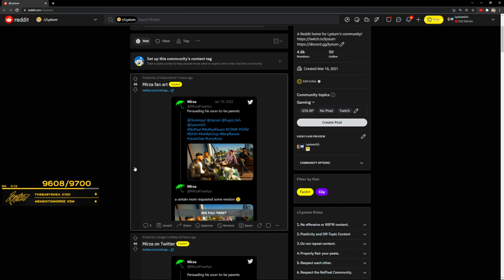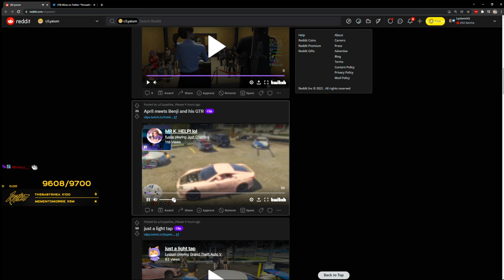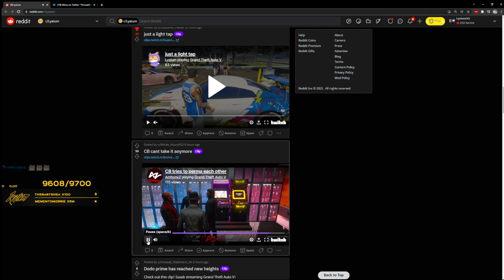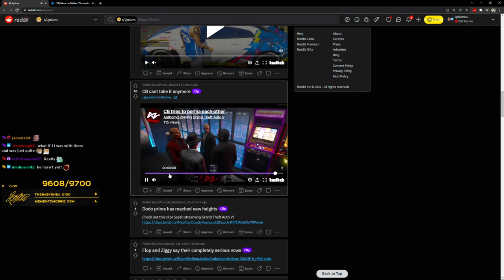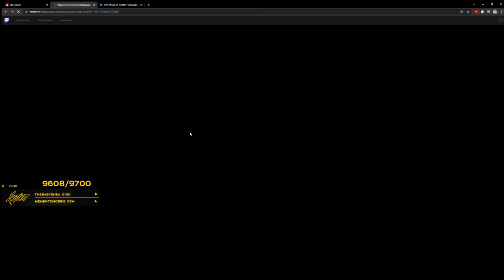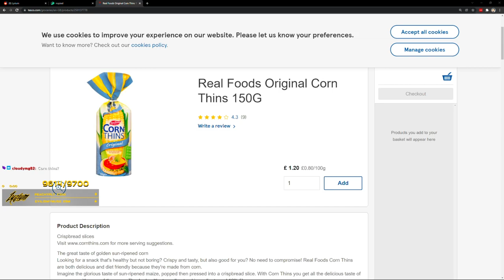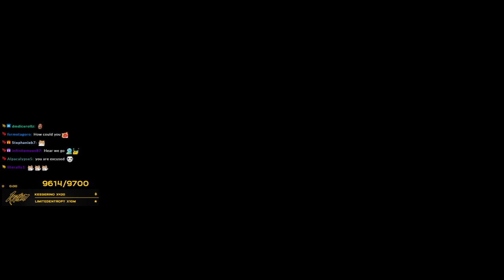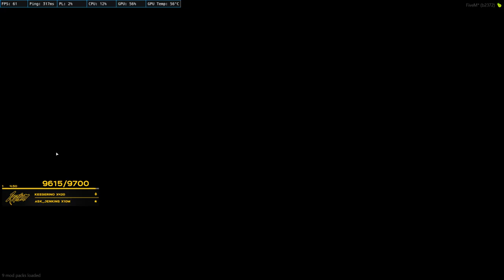Lysium | Buff Arms Dealer Benji Ramos does VAR Heist | NoPixel WL | !discord !socials !crypto (1/19/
This video was streamed by Lysium, originally titled "Buff Arms Dealer Benji Ramos does VAR Heist | NoPixel WL | !discord !socials !crypto", and was broadcasted at January 19th 2022